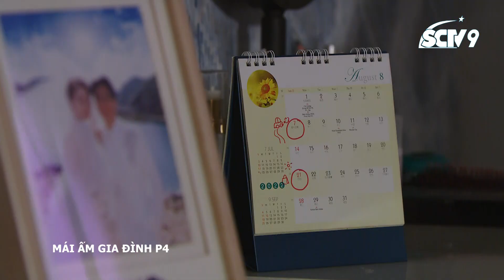Mái ấm gia đình P4– Cắt tập 1675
Vào ngày cuối tuần, Cung Diệp muốn có chút không gian riêng tư cũng hơi khó...
👉Đón xem phim MÁI ẤM GIA ĐÌNH P4, lần đầu tiên phát sóng tại Việt Nam lúc 17h trên kênh SCTV9.